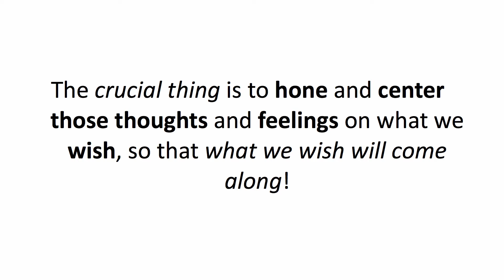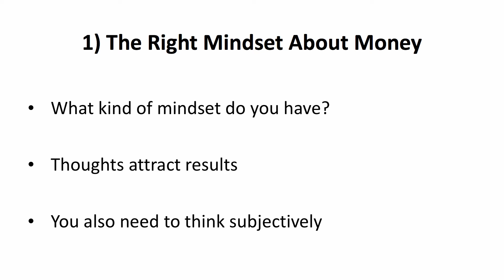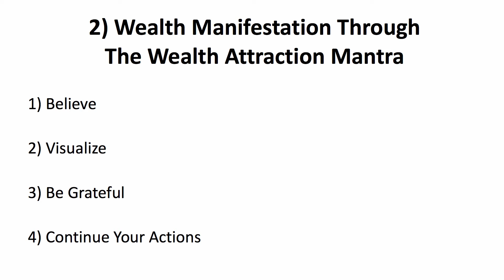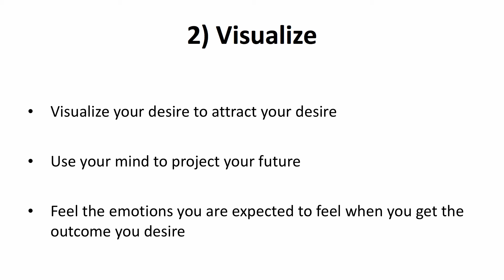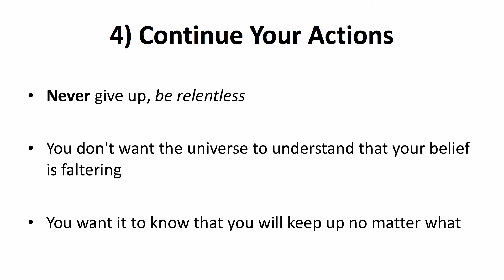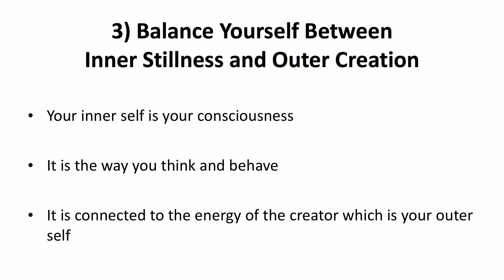Wealth Attraction MANTRA